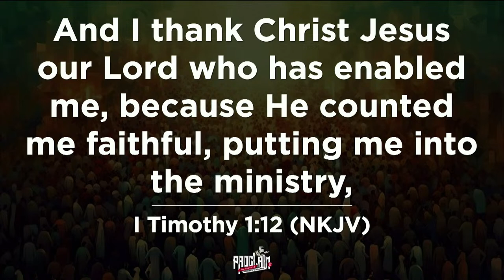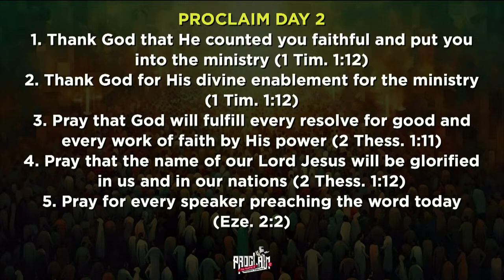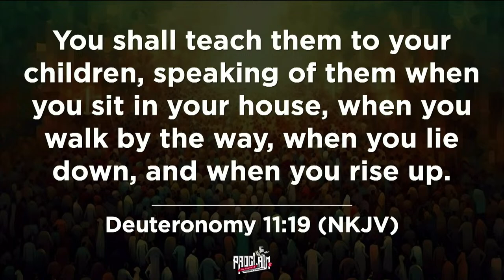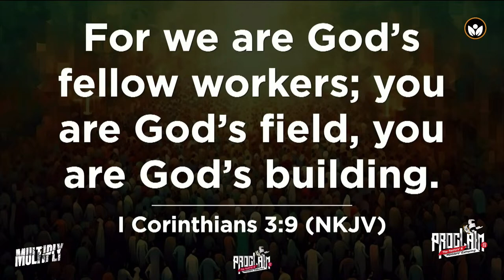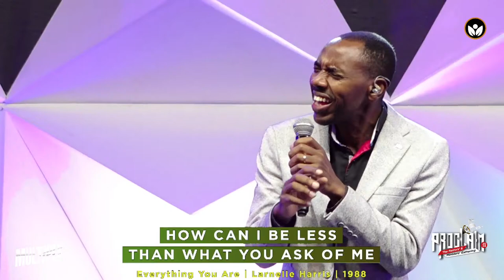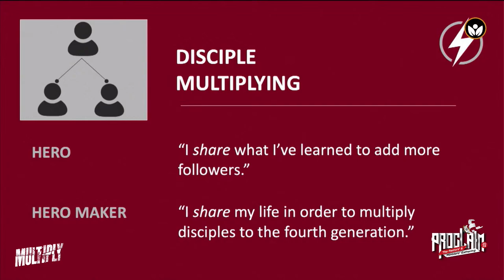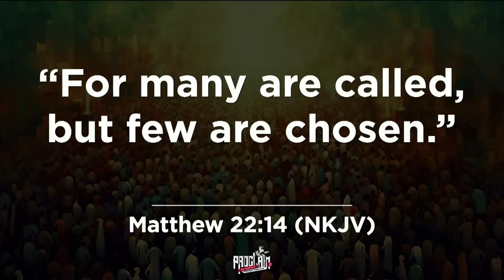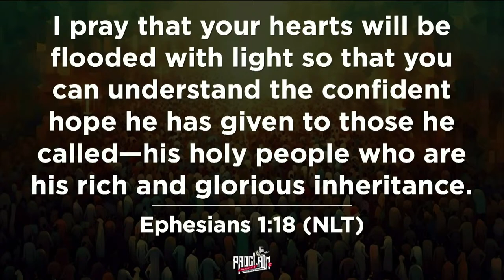Proclaim | Day 2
Worship Harvest is a Movement of the Gospel, Discipleship and Mission. We Exist to Catalyze Spiritual, Social and Economic Renewal in our Immediate Communities and as a result the World! We Plant Life-Giving, Disciple-Making, Community-Renewing Churches.